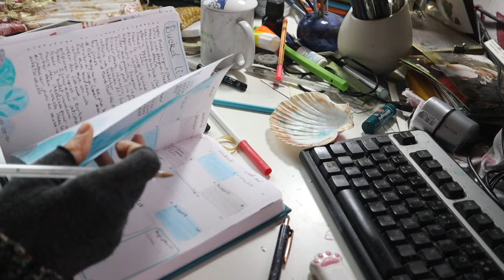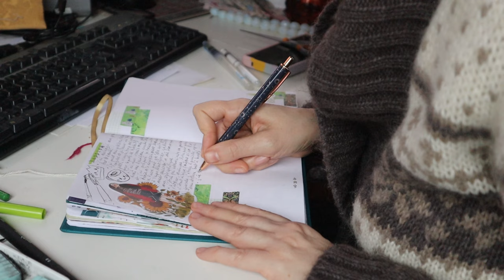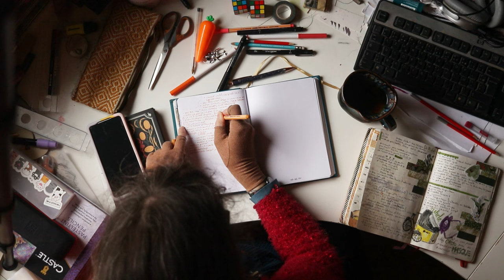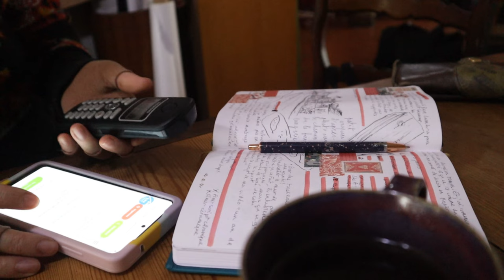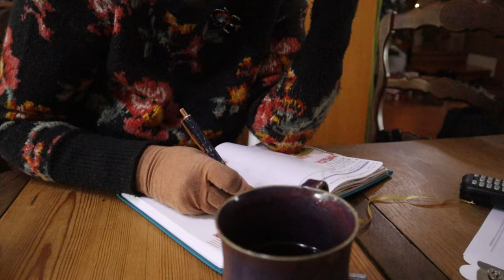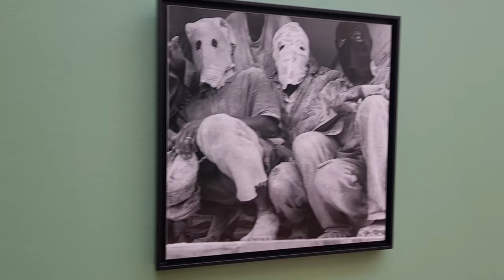Janvier dans l'atelier d'une corsetière - couture, bilan annuel et musée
Le premier vlog de l'année c'est traditionnellement celui où je fais le bilan de l'an passé et où je parle de mes objectifs pour les mois à venir. En plus de ça dans cette vidéo il y a pas mal de fabrication de corset, un aperçu d'un gros projet costumé, Yule avec les copaines, et une visite d'exposition. Enjoy !

CHOSES INTERESSANTES
Making Historical Dress Networl, qui a posté des retransmissions de ses deux journées d'étude : @MakingHistoricalDressNetwork